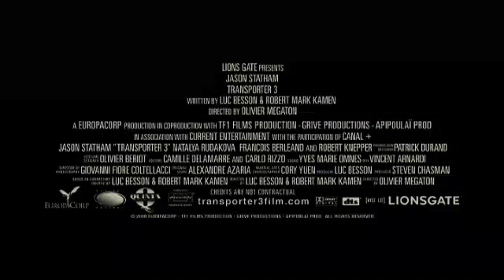Transporter 3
Frank Martin is pressured into transporting Valentina, the kidnapped daughter of Leonid Vasilev, the head of the Environmental Protection Agency for the Ukraine from Marseilles, through Stuttgart, and Budapest, until he ends up in Odessa, on the Black Sea.

Along the way, with the help of Inspector Tarconi, Frank has to contend with the people who forced him to take the job, agents sent by Vasilev to intercept him, and the general non cooperation of Valentina. Despite her cynical disposition, and his resistance to get involved, Frank and Valentina fall for each other, while escaping from one insane life threatening situation after another.